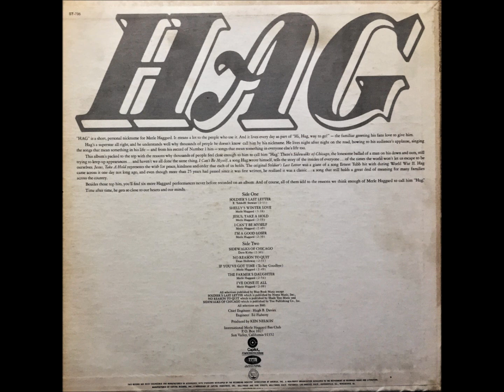I Can't Be Myself , Merle Haggard , 1970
Written and recorded by Merle Haggard. Released September 1970 from the album "Hag". It reached #3.